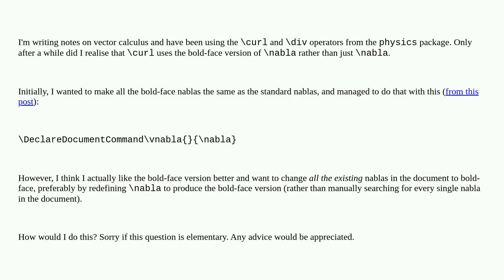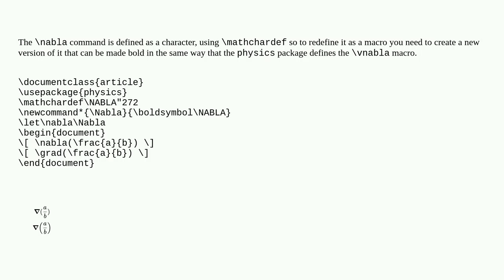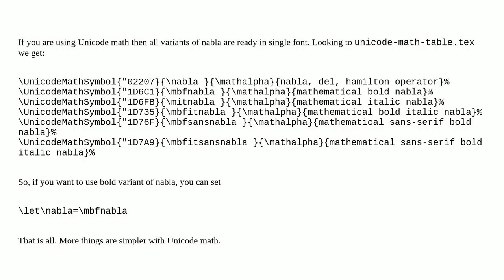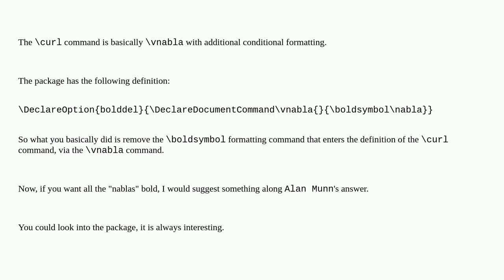Changing every operator in a document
A special thanks goes out to the community

  macros math-operators